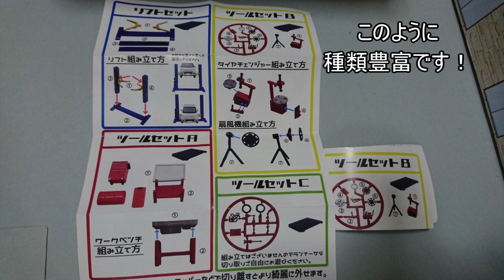トイズキャビンさんのガレージツールコレクションを紹介します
トイズキャビンさんのガレージツールコレクションを購入したので紹介します！対象年齢15歳以上